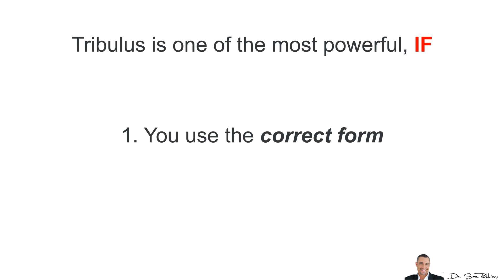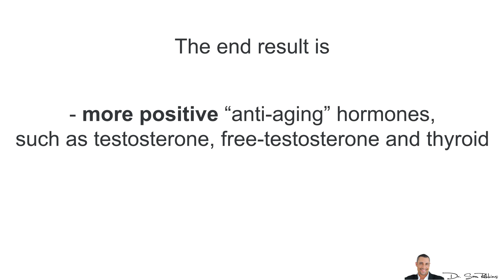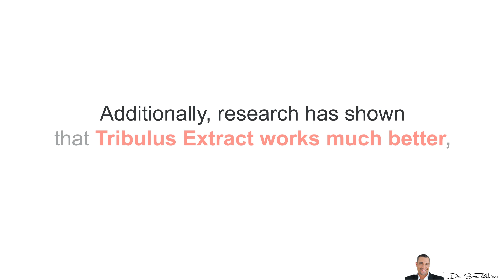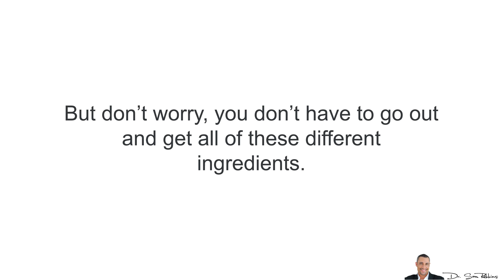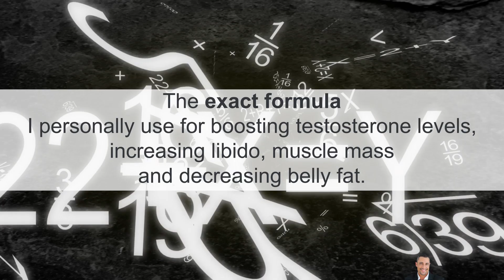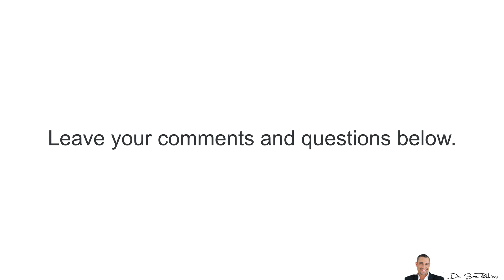Does Tribulus Terrestris Really Boost Testosterone? | Dr. Sam Robbins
💪 Most Potent Natural Testosterone Booster:
In this video, Dr. Sam Robbins reveals the truth about Tribulus Terrestris, one of the most talked-about natural testosterone boosters for men.
 You’ll learn how it helps increase testosterone, libido, and muscle mass, while reducing belly fat, estrogen, and cortisol — all naturally.
You’ll DISCOVER In This Video:

 ✅ How Tribulus Terrestris extract boosts Luteinizing Hormone (LH) to trigger more testosterone production
 ✅ Why Bulgarian Tribulus Terrestris (90% Sapogenins + 40% Protodioscin) is the most powerful form
 ✅ How to combine it with other herbs like Tongkat Ali, Fenugreek, Ashwagandha, Avena Sativa, Stinging Nettle, and Maca extract for up to 327% better results
 ✅ The problem with 90% of low-quality Tribulus products on the market — and how to spot fakes
 ✅ How the right “stack” of ingredients improves libido, mood, muscle growth, and hormonal balance
If you’re wondering “Does Tribulus Terrestris really work?” — or looking for the best testosterone booster to increase testosterone naturally, this is the video you need.
🧭 Video Chapters
00:00 – Introduction: What Is Tribulus Terrestris?
00:05 – How Tribulus Boosts Testosterone & Libido
00:45 – The Problem with Most Tribulus Supplements
01:30 – Why Origin Matters: Bulgarian vs. Other Sources
02:10 – The Most Effective Form: Bulgarian Tribulus Extract
03:00 – Boost Results with Synergistic Herbs & Vitamins
04:16 – How Tribulus Balances Hormones Naturally
05:10 – The Perfect Stack: Safer & More Effective Results
06:00 – Choosing the Right Product for Maximum Results
07:00 – Summary & Next Steps